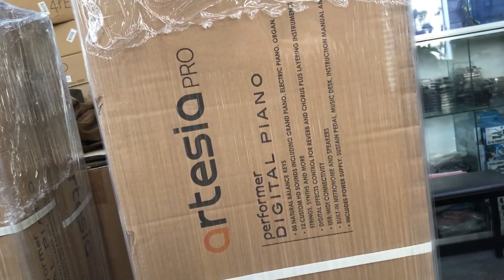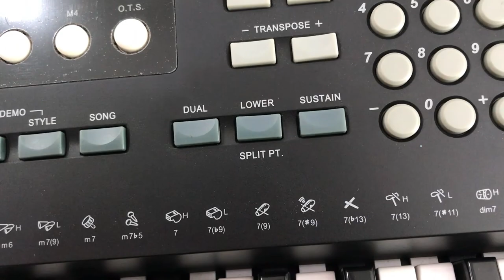CÁC KỸ THUẬT CHO NGƯỜI MỚI HỌC ĐÀN VÀ BUỔI BÀN GIAO SỐ LƯỢNG LỚN KURTZMAN K200 VÀ ARTESIA PERFORMER!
Artersia Performer là một trong những sản phẩm thuộc phân khúc tầm trung của thương hiệu Artesia (Mỹ) dành cho người chơi ở mọi trình độ từ mới bắt đầu học cho đến nhạc sĩ chuyên nghiệp. Với mức giá chỉ hơn 5 triệu đồng nhưng Artesia Performer sở hữu âm thanh chất lượng cao và đầy đủ các chức năng hỗ trợ mạnh mẽ cho việc luyện tập và biểu diễn.

Bên cạnh đó, Đàn Piano Điện Artesia Performer được thiết kế đẹp mắt, thanh lịch và gọn nhẹ, hoàn hảo cho việc di chuyển. Giờ đây bạn có thể tận hưởng âm nhạc không giới hạn ở bất cứ nơi đâu bạn thích: ở nhà, ở trường học, đi picnic cùng bạn bè hay địa điểm biểu diễn…

​Organ Kurtzman K200 là sự tổng hợp của 390 (Voices) âm sắc đa dạng khác nhau bao gồm tiếng piano, guitar, trống, Woodwind, Saxophone, Drum Kits và dàn nhạc giao hưởng. Grand piano được chọn lọc từ những cây đại dương cầm, chắc chắn sẽ đem lại cảm nhận rất tuyệt vời. Ngoài ra, chức năng Chord của đàn cũng sẽ đem lại sự cộng hưởng và làm đầy đặn âm thanh.
Kurtman K200 còn có bánh Pitch Bend rất thích hợp với những ai yêu thích dòng nhạc cổ truyền, bạn có thể giả tiếng đàn cò, đàn nhị… rất thú vị và độc đáo.

😍 Hệ thống cửa hàng:
Showroom 1 : 347 ĐIỆN BIÊN PHỦ, PHƯỜNG 4, QUẬN 3, TPHCM
Showroom 2 : 98 BÀNH VĂN TRÂN, PHƯỜNG 7, TÂN BÌNH, TPHCM
Showroom 3: 342 LÝ THƯỜNG KIỆT, PHƯỜNG 6, TÂN BÌNH, TPHCM

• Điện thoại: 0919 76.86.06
• fanpage: minhphungmusic